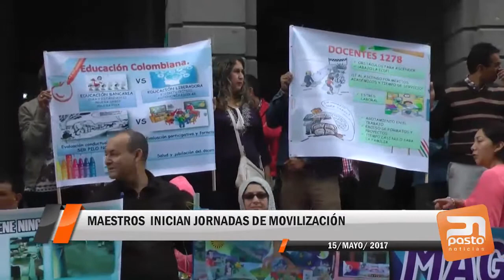MAESTROS INICIAN JORNADAS DE MOVILIZACIÓN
PASTO NOTICIAS - 15 DE MAYO DE 2017